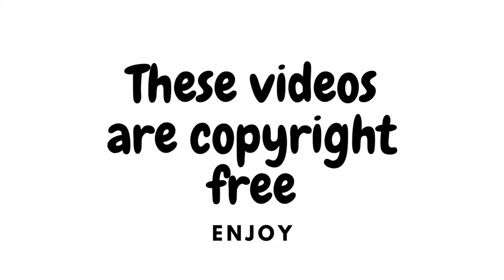Bikini stock footage Free HD Videos No Copyright